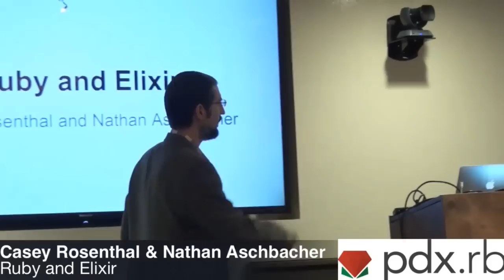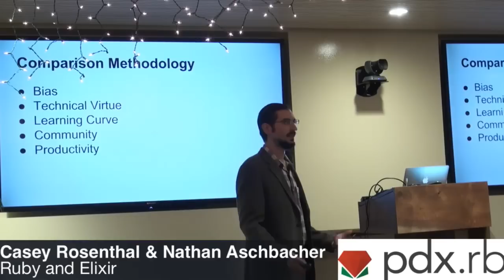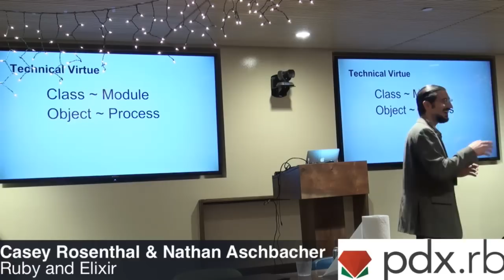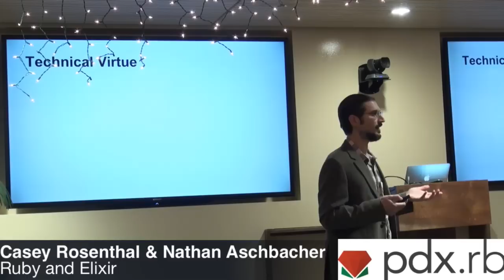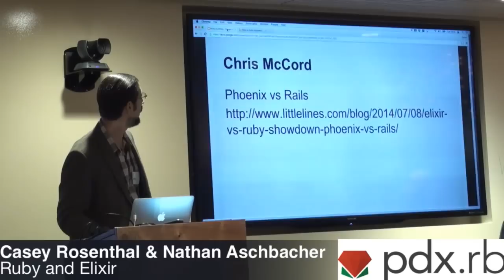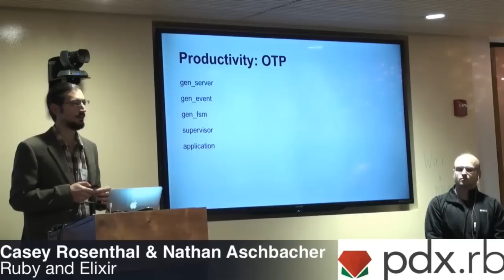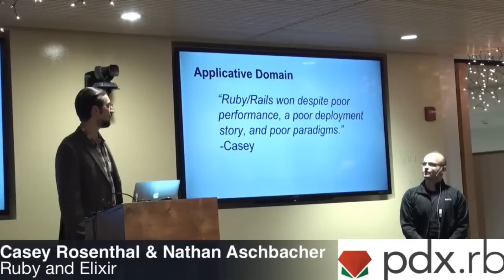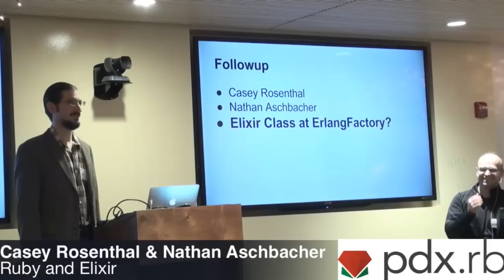Portland RB January 6th - Ruby and Elixir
By, Casey Rosenthal & Nathan Aschbacher

A narrative about choosing the right tool for the right job.